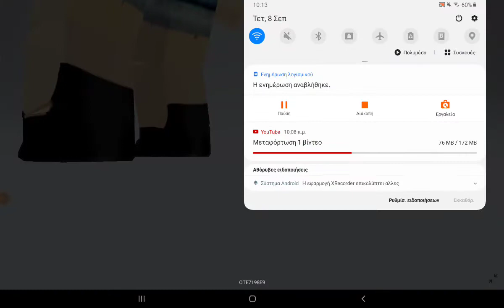Κάνω αγονα στο tower of hell στο roblox με τον αδερφό μου part 2 *τον νικησα*